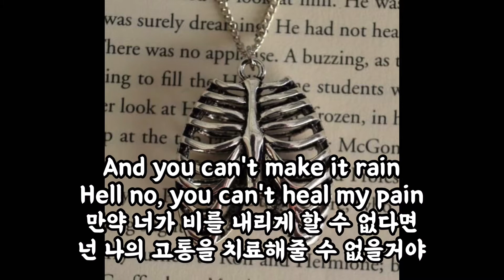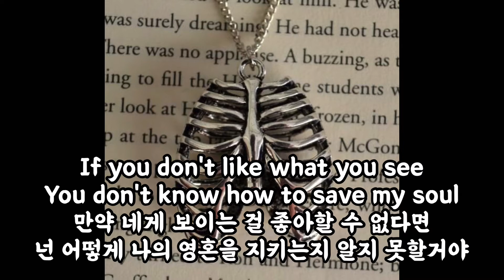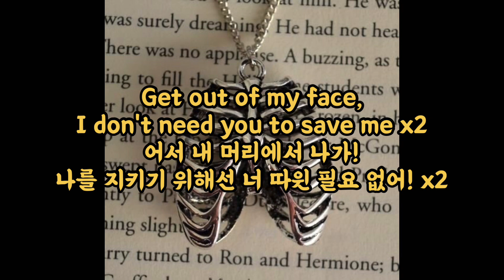Hinder-Save me 가사해석